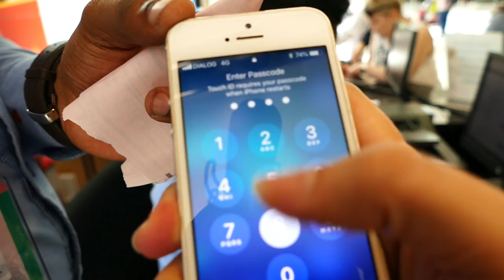Dialog Sri Lanka Best PrePaid SIM Card at Colombo Airport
Sorting out your data plan (for Netflix, YouTube, Facebook and all social media) and a SIM card to handle all your calls and messages is easy at Sri Lanka's International Airport in Colombo.  I did a ton of research in advance of a 2 week trip I took on assignment with Esquire magazine. I was travelling around from Colombo to Kandy to Yala to Weligama / Dikwella / Matara and Galle.  Dialog Sri Lanka had the best coverage around the country and awesome AWESOME prices!

I went with a super custom data plan that only YouTubers would care about ... but for the average "social happy" traveller who watches movies at night, takes a Skype call or two, and uses social media & video to make family and friends back home jealous ... Dialog Sri Lanka has a very cool 1,299 Rupee / USD $8 4G Tourist Pack plan

I shared an Instagram Story from a sea plane, uploaded a 10-minute (1.4GB) vlog to YouTube from a moving car during a long 4-hour transfer, and Netflix'd every night to relax. Dialog had amazing service and it was only in logical spots like on safari and in remote villages in the mountain or on stretches of rural roads where I was stuck in 3G. I 100% RECOMMEND DIALOG!

XOXO ~ Angela